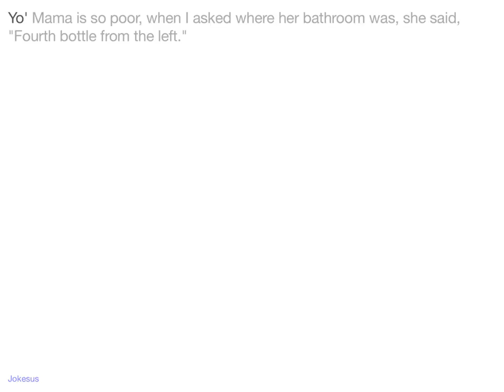Jokes - Yo' Mama is so poor, when I asked where her bathroom was, she said, "Fourth bottle from the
Joke :
Yo' Mama is so poor, when I asked where her bathroom was, she said, "Fourth bottle from the left."